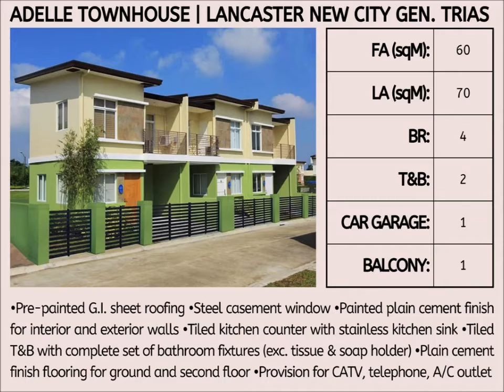LANCASTER NEW CITY , ADELLE Home For Sale in Cavite.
Looking for a bigger home with comfortable space? Adelle has a spacious area that everyone will love with . Adelle has 4 bedrooms, 2 toilet and Baths, a Balcony and a provision for a one car garage .
This home is perfect for a medium-sized family. Get a glimpse of how Adelle can be your new home today!

Ms. June Myrrh Dueñas
Licensed Real Estate Broker

FB MESSENGER
m.me/realestatephbroker

Realestateinboracay.quora.com